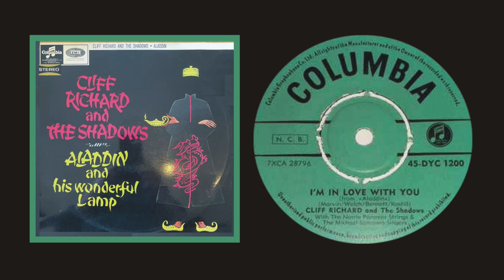I'M IN LOVE WITH YOU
This song came from Aladdin and His Wonderful Lamp wehich was a 1964 pantomime The album by Cliff Richard, the Shadows, the Norrie Paramor orchestra and other members of the pantomime was released December 1964 ( recorded October 1964 ) “I'm in Love with You” was written by Brian Bennett, Bruce Welch, Hank Marvin & John Rostill.

BACKING TRACK  / Courtesy of YouTube /  by The Orchard Enterprises / I'm In Love With You (In The Style Of Cliff Richard)

This is a non-profit video made solely for the purpose of study, review or critical analysis, comment, education / pedagogical / teaching purposes only. All rights to the respected owners.

GUITAR INSTRUMENTAL BY :-  Ian Wilson.

SOUND WAS ACHIEVED BY :-
I played my Fender Stratocaster guitar, into a Focusrite Scarlett 2i2 2nd Gen USB Audio Interface, then  into a 'Reaper Mixing Software' programme to record the sound whilst playing to the backing track of  :-
Using Reaper & Guitar Rig, I produced the desired sound required and saved the finished soundtrack to my computer as a MP3 file.
Then I placed the camera footage onto the timeline in CyberLink PowerDirector19, 'BUT'  I replaced the camera soundtrack with the 'NEW'
computer mixed soundtrack from Reaper and Guitar Rig, re-edited the footage to produce the finished video of :- 'I'm in Love with You'
I’m in Love with You  Cliff Richard / Lyrics

With these hands I want to hold you
These two arms of mine enfold you
And with these lips I want to kiss you
'Cause I'm in love with you

I will never, ever hurt you
Have no fear, I won't desert you
For I know that I would miss you

You're all the love I need
So lover, just you listen and take heed
The stars above are bright tonight
Because they know of my true love

No one else will ever hold you
Or another's arms enfold you
No one еlse will ever kiss you
Whilе I'm in love you

No one else will ever kiss you
While I'm in love you